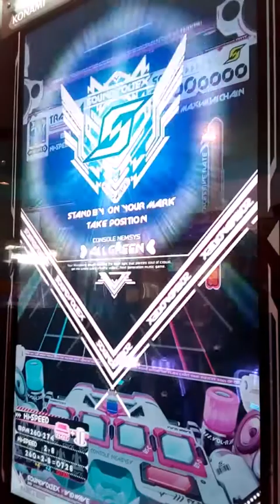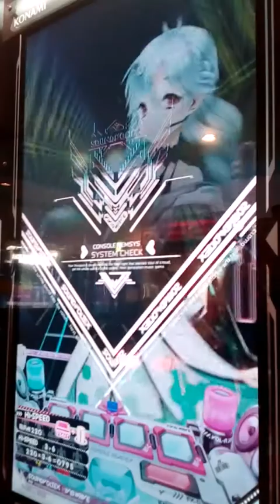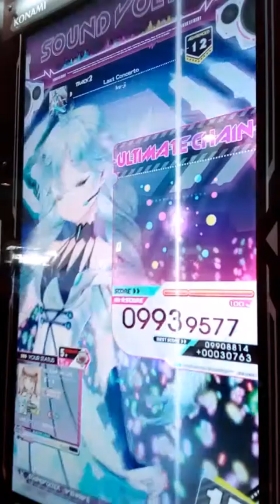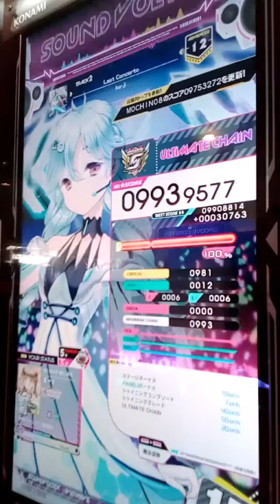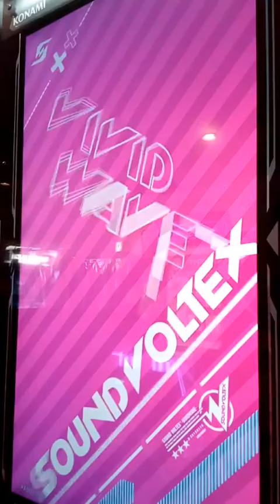[SDVX] VIVID WAVE ke-ji SONGS MEDLEY (ADVANCED) ※3 SONGS IN A ROW ULTIMATE CHAIN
ke-jiさんの3曲メドレー式でプレーしました、3曲連続でULTIMATE CHAIN達成しました。
プレーしたセットリスト
Joyeuse (ADVANCED)
Last Concert (ADVANCED)
Chant du Cygne (ADVANCED)
PLAYER:S-I
PLAYOPTION:Excessive Rate･MIRROR